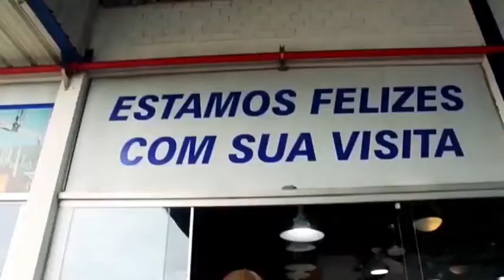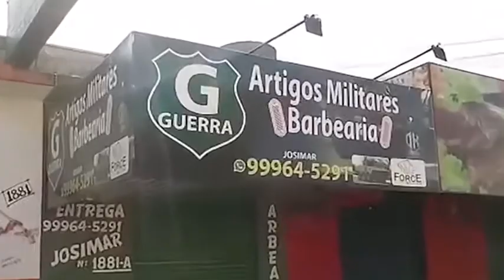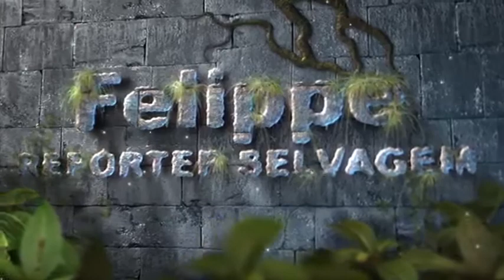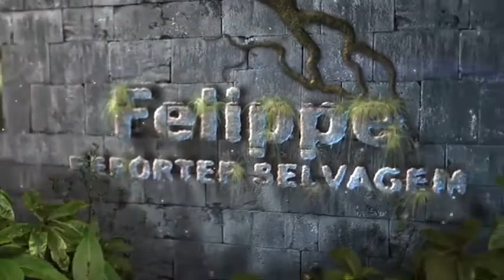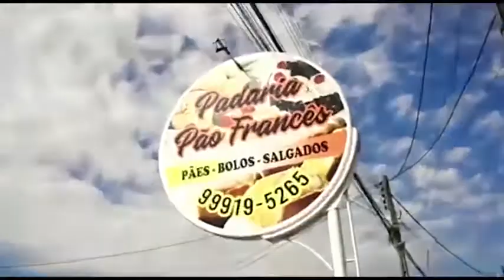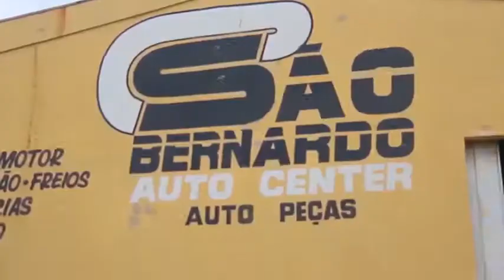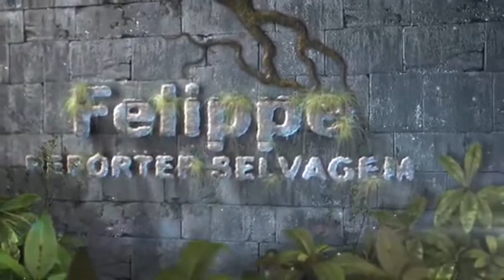PROGRAMA FELIPPE REPÓRTER SELVAGEM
resgate gato no joao paulo